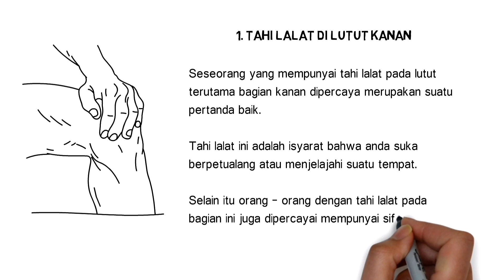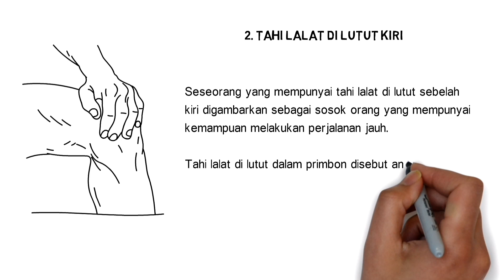Arti Tahi Lalat di Lutut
Tahi lalat di lutut kanan dan kiri mempunyai arti yang dapat diungkap maknanya.